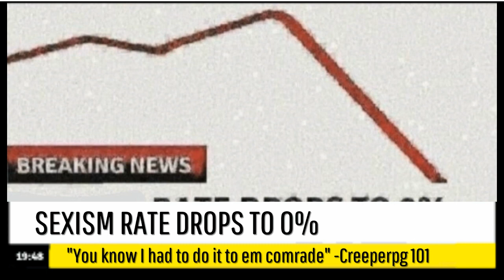Making a 100% efeccient xp farm pt 2 | Creeperplanks survives